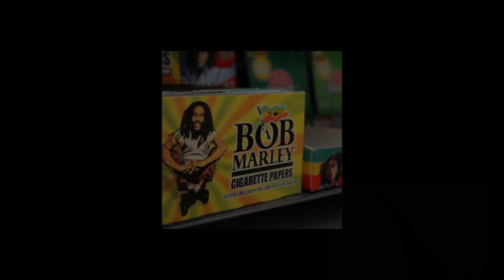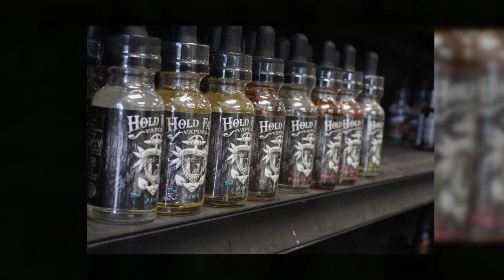Ilyas Vapor Video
Ilyas Vapor is a family-owned smoke shop serving the Orlando, FL area. Our friendly staff is happy to help customers and strives to make each visit to the store a positive experience. What sets our smoke shop apart is that we really care for our customers.

Whether you're trying to quit or you’re simply a fan of e-cigarettes, we have what you’re looking for. The popularity of e-cigarettes and other vapor devices comes from their ability to deliver nicotine without the need for smoke, eliminating the body’s exposure to harmful chemicals and toxins.

In addition, we also carry cool water pipes, beautiful glass pipes and many other tobacco accessories, making us the best one stop smoke shop in the Orlando area.